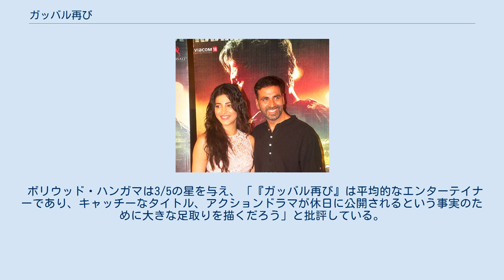ガッバル再び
アイテム・ナンバーをフィーチャリングした映画作品
ヴァイアコム18モーション・ピクチャーズの作品
『ガッバル再び』（ガッバルふたたび、原題:Gabbar Is Back）は、2015年に公開されたインドのアクション映画。
クリシュが監督、サンジャイ・リーラー・バンサーリーとヴァイアコム18モーション・ピクチャーズが製作を務めている。
2002年に公開された『Ramanaa』のリメイクであり、アクシャイ・クマール、シュルティ・ハーサンが出演している。
映画は興行的な成功を収め、クマールの演技は批評家から高い評価を得ている。
 ボリウッド・ハンガマは3/5の星を与え、「『ガッバル再び』は平均的なエンターテイナーであり、キャッチーなタイトル、アクションドラマが休日に公開されるという事実のために大きな足取りを描くだろう」と批評している。
Koimoiは3/5の星を与え、「フル・アクションと"Dhamakedaar"の対話を描く善対悪の映画を楽しめるなら、これはあなたのための映画です」と批評している。
ヒンドゥスタン・タイムズは3/5の星を与え、「『ガッバル再び』はフル・マサラ映画であり、喝采を浴びる価値のあるシーンが数多くあります」と批評している。
ジー・ニュースは3.5/5の星を与え、「映画を観終わった後、私たちには勇気を吹き込み根本から腐敗を取り除くための本物のガッバルが必要になります」と批評している。
ボリウッド・ハンガマのスバーシュ・K・ジャーは、「アクシャイはスーパーヒーローに新たな定義を与えた」と批評した。
デカン・クロニクルは「陳腐だが面白い」と批評している。